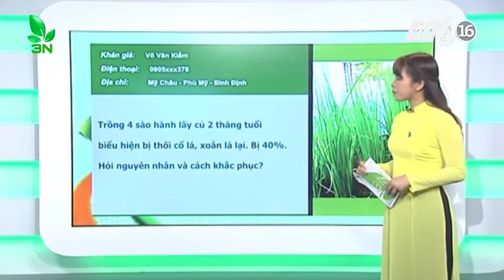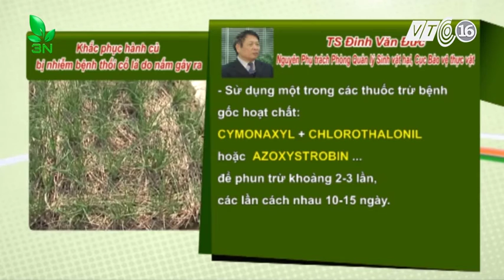Hành củ bị nhiễm bệnh thối cổ rễ do nấm gây ra xử lý thế nào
Trồng 4 sào hành lấy củ 2 tháng tuổi, biểu hiện bị thối cổ lá, xoắn lá lại. Bị 40%. Hỏi nguyên nhân và cách khắc phục?
Chuyên gia Đinh Văn Đức cho rằng vươn cây hành củ bị nhiễm bệnh thối cổ lá, bệnh do nấm gây ra. Biện pháp khắc phục như sau:

-Trên ruộng trồng củ hành cần phòng ngừa bằng cách bón nhiều PHÂN CHUỒNG HOAI MỤC

- Rải vôi bột trên mặt luống trồng khoảng 200 kg/ha, rồi sau đó xới đất để trộn vôi vào đất, trước khi trồng.

- Theo dỏi hành thường xuyên để khi vừa có bệnh xuất hiện, thì cần điều chỉnh thời điểm tưới cho vườn hành.

- Không vội tưới cho hành vào lúc tờ mờ sáng, mà chờ khi có nắng lên độ 1 giờ sau mới bắt đầu tưới. Vào buổi chiều nên tưới sớm để lá hành phải khô nước vào buổi tối.

- Sử dụng một trong các thuốc trừ bệnh gốc hoạt chất:  CYMONAXYL + CHLOROTHALONIL hoặc  AZOXYSTROBIN, ... để phun trừ khoảng 2-3 lần, các lần cách nhau 10-15 ngày.
Trại Giống Thu Hà chuyên cung cấp con giống: gà giống, vịt giống, ngan giống, ngỗng giống toàn quốc.
🐥 Bảo hành về chất lượng con giống.
🐥 Bảo hành trong quá trình vận chuyển được hoàn lại 100% khi con giống mất hoặc chết.
🐥 Bảo hành về nguồn gốc con giống
⛪ Thôn 5, Xã Phù Vân, TP. Phủ Lý , Hà Nam